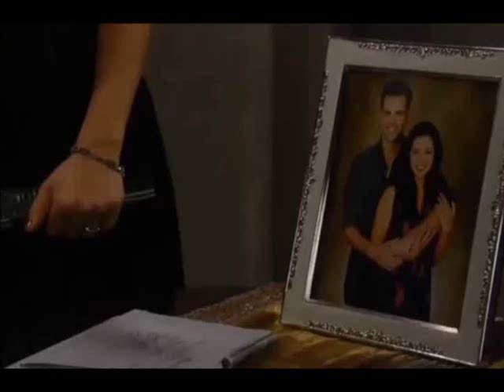Patrick and Sabrina You're Not Alone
Here my Tribute to Patrick and Sabrina.  Robin is Patrick Past Sabrina is Patrick future in my book.  I love Robin but Patrick isn't the same person he was when he married Robin . Sabrina is the Reason Patrick is Different Now I love Patrick and Sabrina together. That is why I choice this song for them.